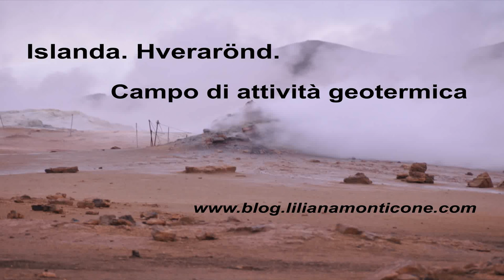Islanda. Il campo di attività geotermica di Hverarönd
Pozze di acqua e di fango, solfatare, soffioni, fumarole, sorgenti di acqua bollente,... tutto racchiuso in una zona circoscritta per ammirare quello che fuoriesce dalle più profonde viscere della terra.